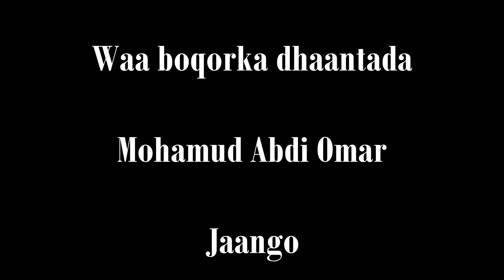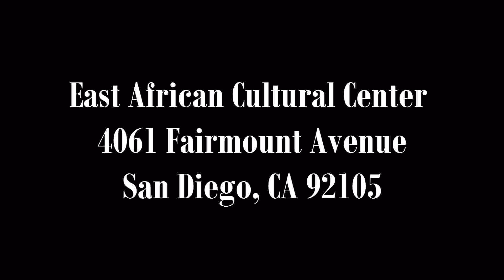Jaango - New Year's Eve San Diego 2013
Come and spend your new year's eve with the King of Dhaanto & hobolada San Diego, bring you the best of Somali music, dhaanto & majaajilo. Best of Hip-Hop, R&B and Reggae with DJ Guduudow.

Don't miss out on the biggest event in San Diego.